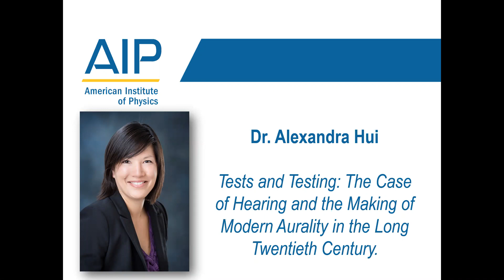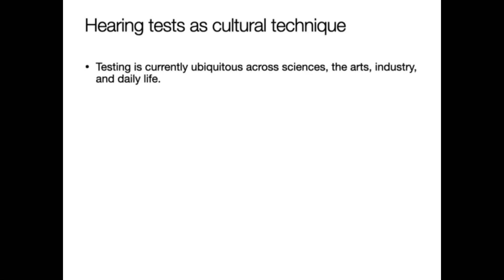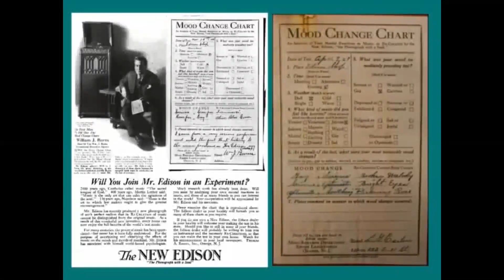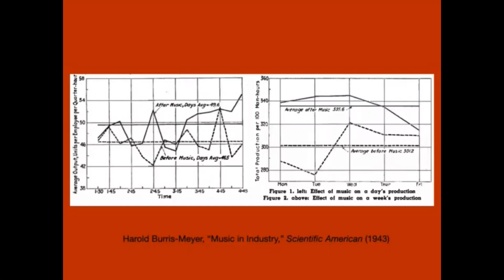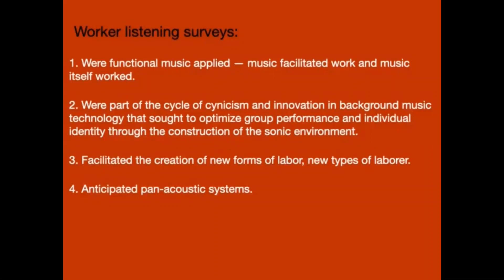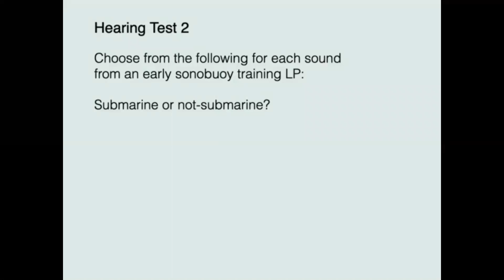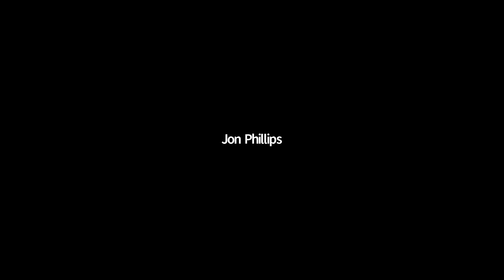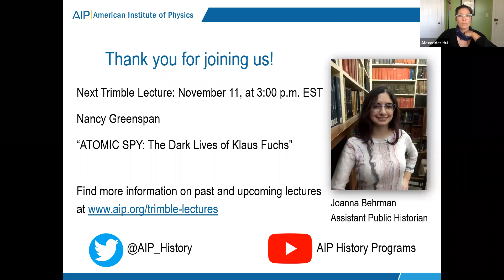Dr. Alexandra Hui - "Tests and Testing: Hearing and Modern Aurality in the Long Twentieth Century"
On October 21st, 2020, Dr. Alexandra Hui presents "Tests and Testing: The Case of Hearing and the Making of Modern Aurality in the Long Twentieth Century" as part of the Lyne Starling Trimble Science Heritage Public Lectures at the American Institute of Physics over Zoom Webinar.

Abstract:
Test subjects and testing practices suffuse the history of modern science and medicine. Like the ubiquitous “experiment,” tests carry epistemological power. Yet the history of testing remains undertheorized. In this talk, Hui will examine “testing” through a series of exemplary cases of testing of hearing and testing with hearing during the long twentieth century, from the “Tone Test” of the Edison Phonograph Company to the worker surveys of Muzak to the training protocols of early sonar operators in the US Navy. Hearing tests have been employed in both the sciences and the arts, functioning as cultural techniques of assessment, training, and standardization. Applied at large scale, tests of seemingly small measure — of auditory acuity, of hearing range — helped redefine the modern concept of hearing as such. The historical study of testing of and with hearing illuminates the co-creation of modern epistemic and auditory cultures. More generally, it demonstrates that testing as such became an enduring and wide-ranging cultural technique in the modern period, one that is situated between histories of scientific experimentation and many fields of application.

Biography:
Alexandra Hui received her PhD in 2008 from the University of California at Los Angeles and is currently an Associate Professor of History at Mississippi State University, head of the History of Science, Technology, and Medicine field, and Core Faculty of the Center for the History of Agriculture, Science, and the Environment in the South there. She is also the Co-Editor of the History of Science Society publications, including the journal Isis. In addition to her monograph, The Psychophysical Ear: Musical Experiments, Experimental Sounds, 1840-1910 (MIT Press, 2012), which explores the relationship between psychophysical studies of sound sensation and music culture in the German-speaking world, Hui has published several scholarly articles, chapters in anthologies, and co-edited the 2013 Osiris volume on music, sound, and the laboratory. She has received fellowships from the National Science Foundation, the Fulbright Foundation, and the Alexander von Humboldt Foundation. Hui is currently working on two research projects. The first examines the co-development of new listening forms and background music technology in twentieth-century America. The second project is a comparative study of how field scientists listened to the environment in Germany and the US in the nineteenth and twentieth centuries.
The Lyne Starling Trimble Science Heritage Public Lecture Series features prominent science historians and writers who highlight the important roles that science plays in modern society and culture. All lectures are held at the American Center for Physics, College Park, MD, unless noted otherwise. Funded by a generous donation from Dr. Virginia Trimble, the lecture series is named after her late father, Dr. Lyne Starling Trimble (1912–1992) who held patents for a number of color-reproduction systems and was an innovative chemist. The series was first endowed at $100,000 by Dr. Trimble, and the Physics Heritage & Promise campaign aims to support and increase sustainability by further endowing the series at $200,000.